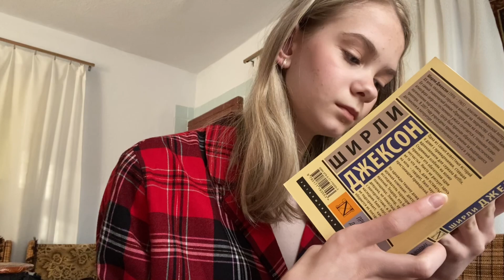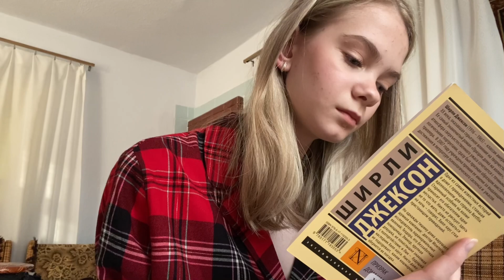ОДИН ДЕНЬ ИЗ МОЕЙ ЖИЗНИ | чтение, сериалы, разговоры